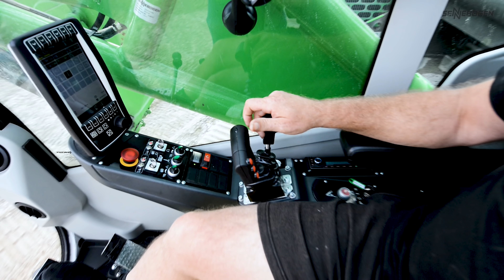SENNEBOGEN 670 E Raupe - Kiesgewinnung in Eching, Deutschland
Mit unserem neuen 70 t Seilbagger haben wir unser Produktportfolio um einen weiteren Heavy Duty Spezialisten erweitert. Mit effizienten Motoren (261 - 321 kW), kräftigen Winden (16-20 t Freifall) und einer ausdauernden, kraftvollen Hydraulik, auch zur Versorgung von externen Anbaugeräten, eröffnet die Maschine ein weites Einsatzspektrum für Einsätze in der Gewinnung, im Spezialtiefbau und weiteren Applikationen.

Mit kompakten Abmessungen und einem einfachen Ballastmontagesystem und dem teleskopierbaren Raupenunterwagen lässt sich der Seilbagger zudem zeit- und kosteneffizient transportieren. In diversen Einsätzen hat diese Maschine schon ihre Sporen verdient.